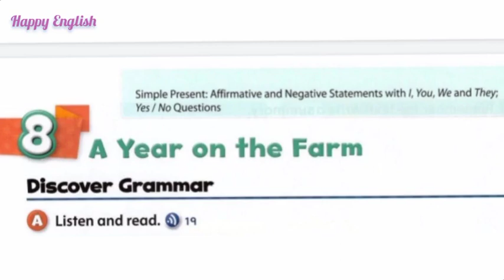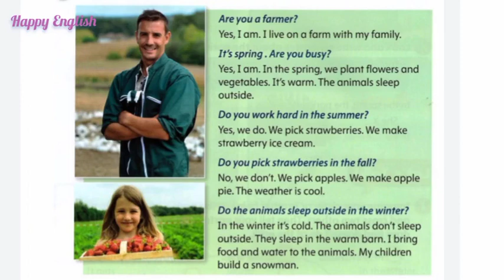Oxford Discover Lesson 8 | English story | Learn English | Short story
A useful channel for all English language learners.
☑️You can learn English easily on this channel.
☑️ You will learn English phrases, Daily conversations, speaking practice, practice English speaking, shorts, short stories,
✍️vocabulary, ✍️phrases,✍️ alphabet, ✍️grammar, ✍️music and hobbies in English.  Learn English and enjoy it.

happy English
daily conversations
English practice
speak English
basic English
English grammar
speak easy English
English spoken
fluent_english
eslaspeak
talk English
english language learning
learn English
learner language
english classes
eslaspeak
talk English
english language learning
learn English
learner language
english classes near me
esl classes near my
learning English speaking
vlogs zinw english language
mbappe speaking english
listening
language
american english speaking practice
Lionel messi speaking english
english language
speaking English
english listening practice
fluent_english
howtobecomefluentinenglish
howtospeakenglish
englishconversation
improveenglishspeaking
improvespeakingskills
howtoimpovespeakingskills
englishfluencyjourney
english
happy english
happy english time
happy english learning
 happy english songs
happy english podcast
 happy english michael digiacomo
 happy english cartoon
happy english song Whatsapp status
happy english songs with lyrics
 happy english status